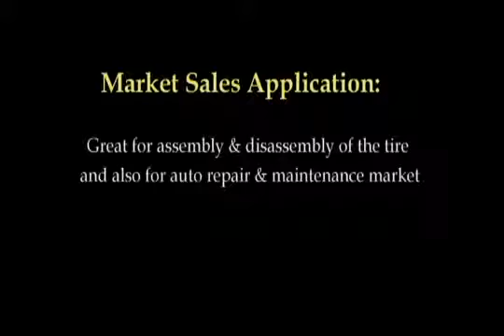Jonnesway new air tool series 2011